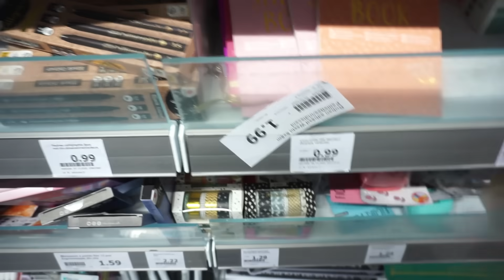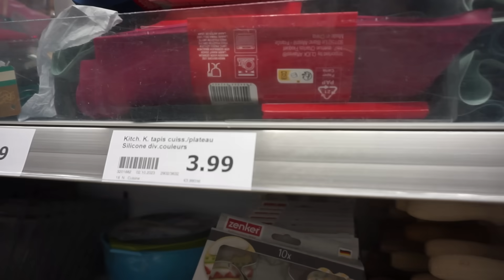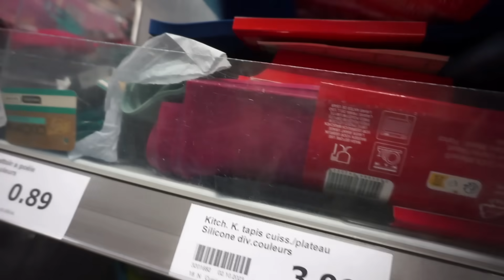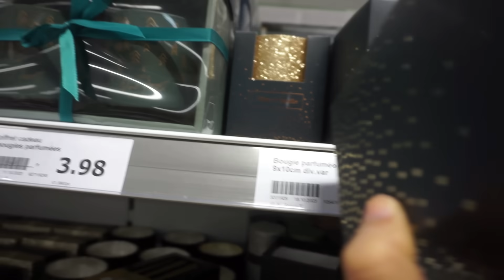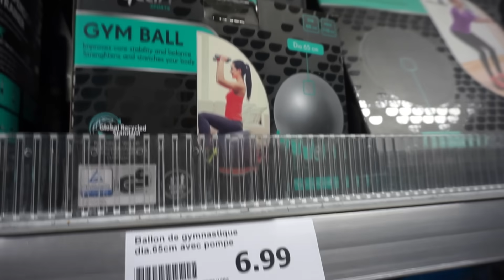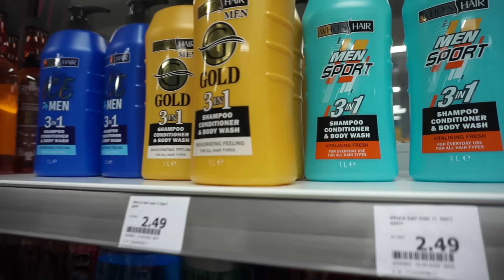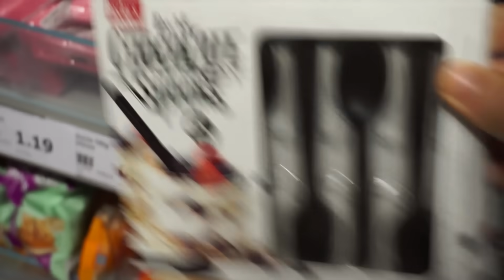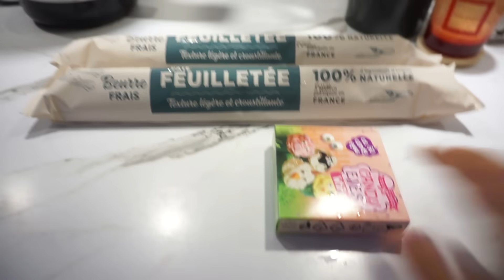SUPERBE ARRIVAGE ACTION / NETTOIE ET CUISINE AVEC MOI !!!!